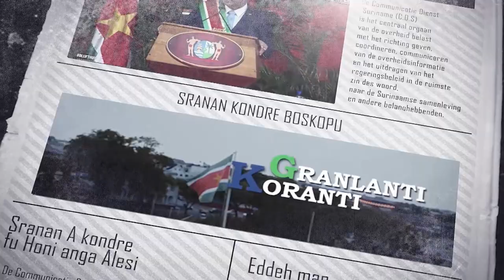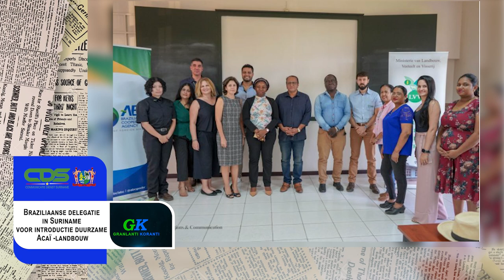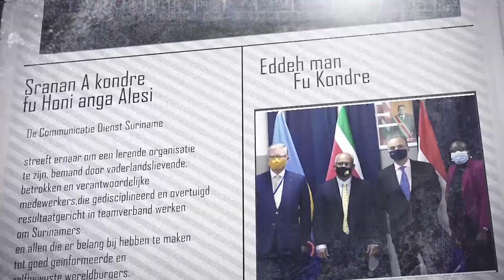𝔾ℝ𝔸ℕ𝕃𝔸ℕ𝕋𝕀 𝕂𝕆ℝ𝔸ℕ𝕋𝕀 (SRANAN), DD 6 FEBRUARI 2024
De onderwerpen in deze aflevering zijn:
- President Santokhi toont waardering voor derde niertransplantatiemissie
- Braziliaanse delegatie in Suriname voor introductie duurzame Acaï -landbouw
- President Santokhi viert 65ste verjaardag met sociale instellingen